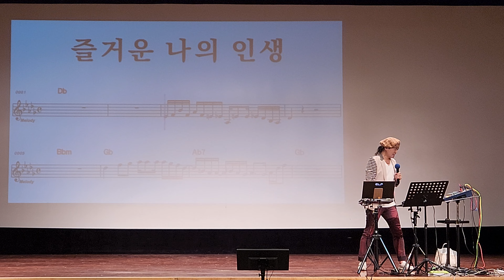/롯데백화점 영등포점 문화홀/송광호 노래교실